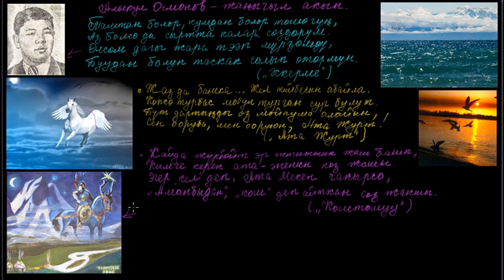Алыкул Осмонов жаңычыл акын